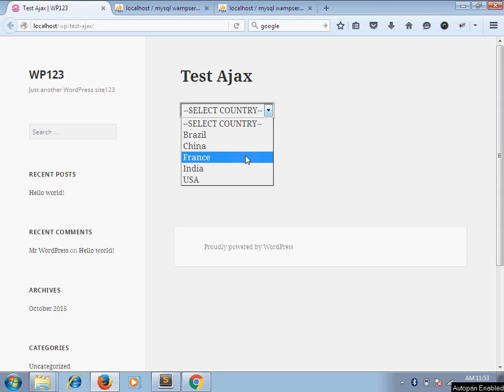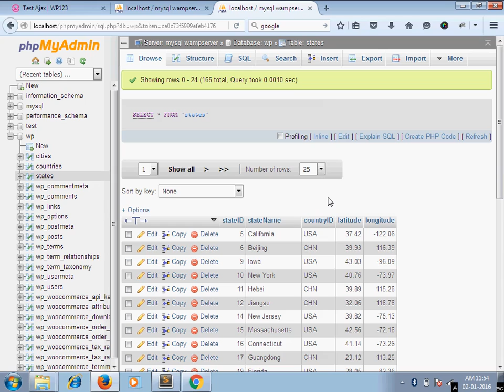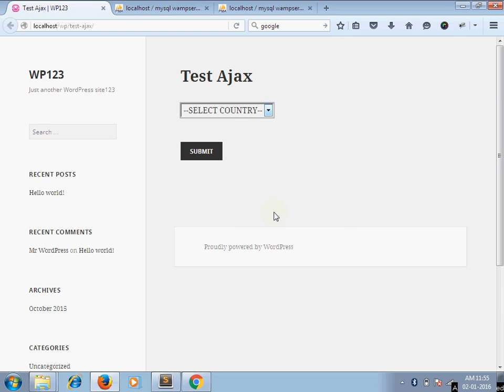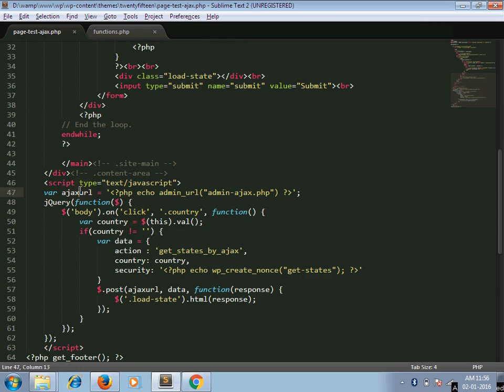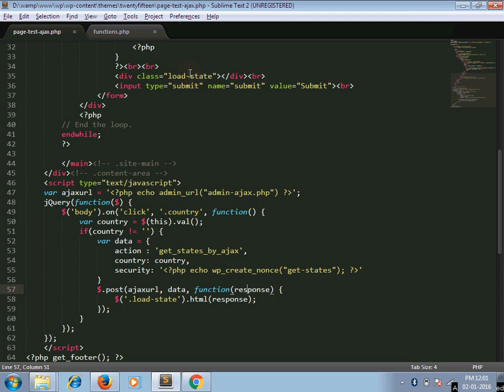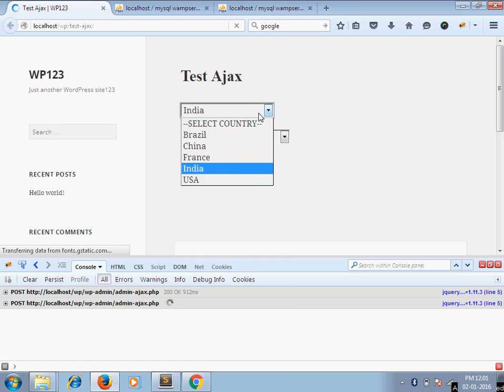How To Use jQuery Ajax In WordPress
In this tutorial, we are going to see how to use jQuery Ajax in WordPress. We take a simple ajax example of a country and state relationships. On the selection of country, we will fetch related states using ajax. In the JavaScript, we declare WordPress ajax URL to which we post the data. WordPress has a different format of using Ajax.

Having said that, let's see how to jQuery Ajax in WordPress.